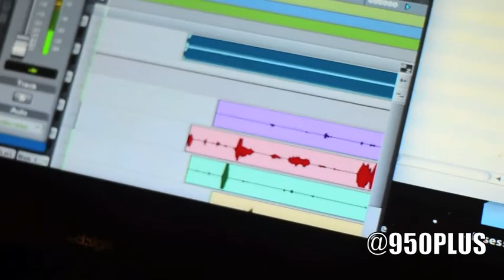THE BRONX NEW VIDEO FOOTAGE OF 950 plus V.V.L ''THE BRONX''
FILMED IN THE BRONX BY V.V.L FILMS ...